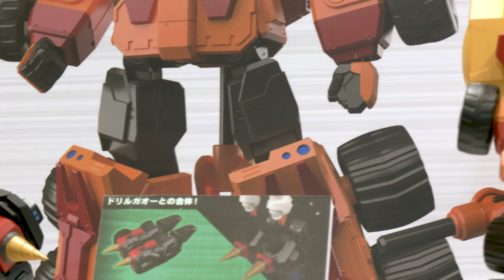【静岡ホビーショー2022】「RG ガオガイガー」高精度な設計により、合体変形と可動を両立させた決定版GGGとなるか!?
BANDAI SPIRITSのプラモデル「RG」シリーズにて、「勇者王ガオガイガー」の主役メカ「ガオガイガー」が9月に発売されます。RGシリーズの高精度な設計により、合体変形と可動を両立させたこの注目の製品が静岡ホビーショーにて展示されました。

※BANDAI SPIRITSの許可を得て撮影しています

【RG ガオガイガー】
9月発売予定

【RG ゴルディーマーグ】
2022年9月発売予定

※プレミアムバンダイ販売商品（近日受付開始予定）

■HOBBY Watchのレポート
【静岡ホビーショー】「RG ガオガイガー」が静岡ホビーショーに光臨！ゴルディーマーグの発売も決定し、プラモデルGGGの決定版となるか!?